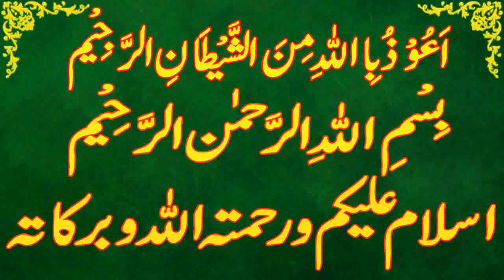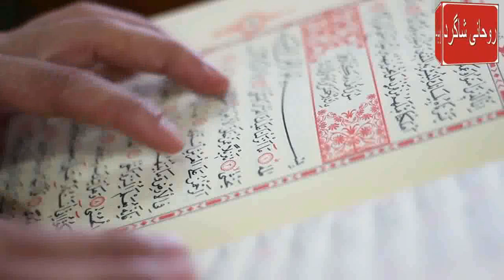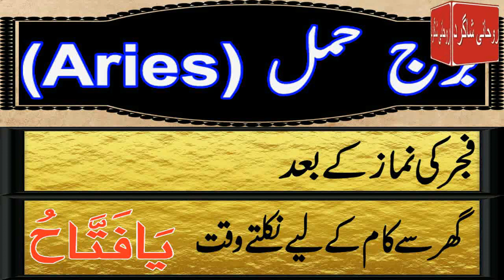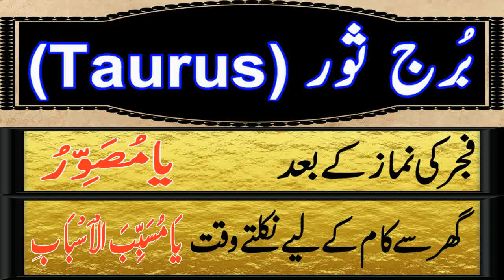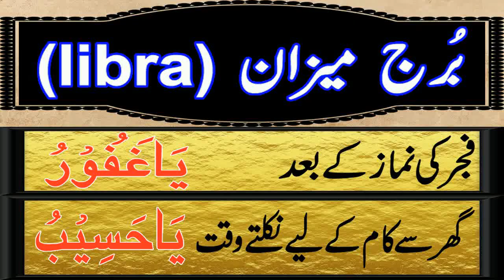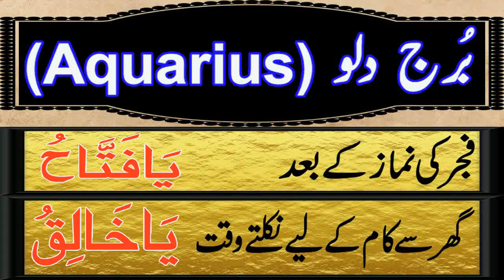Aaj 27 October 2022 Din Thursday Ka Wazifa | Wazifa For Business Success | Roohani Shagird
aaj meri video ka topic he Aaj 27 October 2022 Din Thursday Ka  Wazifa kon sa he

SagittariusDaily wazifa,
CapricornDaily wazifa,
Aries,Taurus,Gemini,Cancer,Leo,Virgo,Libra,Scorpio,Sagittarius,Capricorn,Aquarius,Pisces,
برج حمل.
برج ثور.
برج سرطان.
برج جوزا.
برج اسد.
برج سنبلہ.
برج میزان.
برج عقرب.
برج قوس.
برج جدی.
برج دلو.
برج حوت.